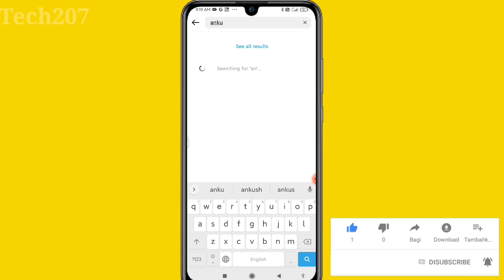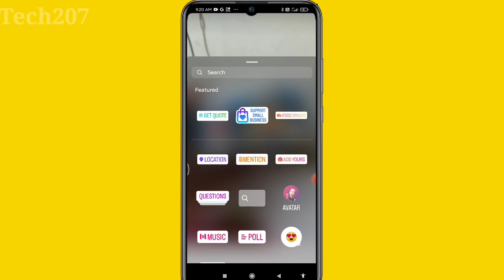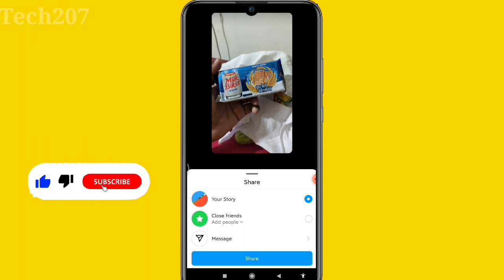Instagram private account par message kaise kare | how to message on instagram private account 2022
Aaj ke is video me bataya hoon ki kisi bhi Instagram private account par message kaise kare is video pura dekh lo aap ko pata chal jayega private account par message kaise karte hai

Your Queries-

instagram private account par message kaise karen
insta me private account par message kaise kare
instagram private account ko kaise dekhe
kisi bhi Instagram private account par message kaise kare
instagram private account par message  karen ka tarika
instagram private account par message kaise liya jata hai
instagram private account par message kis tarah kar sakte hai
instagram par private account message karne ka tricks
instagram private account friends request kaise bheje
instagram par private account par message kaise kare instagram me private id par message kaise kare instagram private id par message kaise karte hai kisi instagram private id par message kaise karen